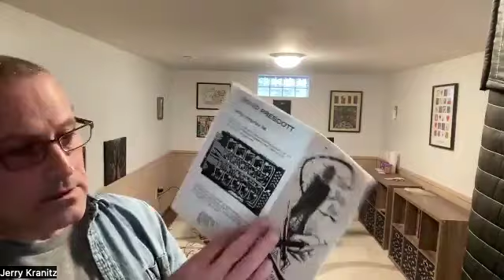Cassette Books Mixtape: Marc Masters, Jerry Kranitz, & Rob Drew, w/ Tom McCourt, PMBiP, 24/04/18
Popular Music Books in Process, March 18, 2024: The compact cassette is getting overdue attention as a pivotal popular music format. This session was a conversation between three authors who've chronicled the cassette's heyday. Marc Masters' High Bias: The Distorted History of the Cassette Tape (University of North Carolina Press, 2023) explores the profound impact of the cassette in changing the way people created, listened to, and shared music. Rob Drew's Unspooled: How the Cassette Made Music Shareable (Duke University Press, 2024) traces how a format that began life in office dictation machines and cheap portable players came to be regarded as a token of intimate expression through music. Jerry Kranitz's Cassette Culture: Homemade Music and the Creative Spirit in the Pre-Internet Age (Vinyl-on-Demand, 2020) offers a social history of the global, mail-based network of cassette distribution that flourished among musicians in the 1980s and 1990s.The session was moderated by Tom McCourt, a longtime scholar of popular music platforms.

Marc Masters is a writer whose work has appeared in Pitchfork, The Wire, Bandcamp Daily, The Washington Post, NPR Music, and more. His first book, No Wave, was published in 2008. His second, High Bias: The Distorted History of the Cassette Tape, was released by UNC Press in October 2023.

Rob Drew is a professor of communication at Saginaw Valley State University in Michigan. His scholarship on music, technology, and everyday life has appeared in Popular Music and Society, Popular Communication, Rock Music Studies, Cultural Studies: Critical Methodologies, and Journal of Contemporary Ethnography. He is the author of Karaoke Nights: An Ethnographic Rhapsody (AltaMira, 2001) and Unspooled: How the Cassette Made Music Shareable (Duke, 2024).

Jerry Kranitz is the author of Cassette Culture: Homemade Music and the Creative Spirit in the Pre-Internet Age. For eighteen years, he published the webzine Aural Innovations: The Global Source for Space Rock Exploration and the accompanying podcast Aural Innovations Space Rock Radio. Jerry has written for Shindig! magazine and his essays have accompanied archival reissues by such artists as F/i and Jeff Carney.

Tom McCourt (moderator) is a retired professor of communication and media studies at Fordham University. He is the author of Conflicting Communication Interests in America: The Case of National Public Radio (Bloomsbury, 1999) and co-author of Digital Music Wars: Ownership and Control of the Celestial Jukebox (Rowman & Littlefield, 2006) and Why Hackers Win: Power and Disruption in the Network Society (U. of California Press, 2019).